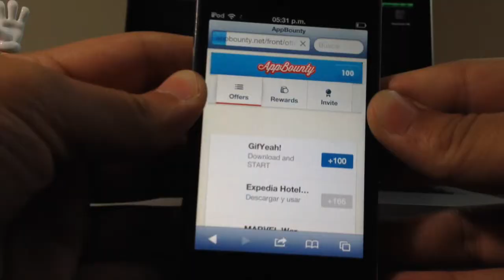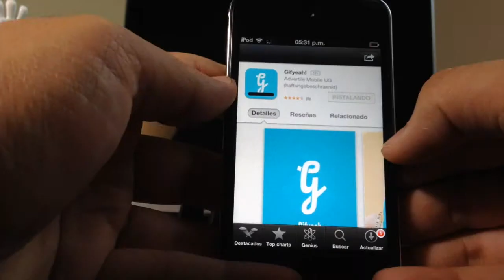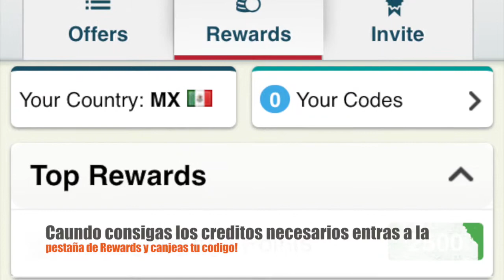How to get Microsoft Points and Xbox live FREE!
Entren a este link, desde su dispositivo, para que les den puntos de regalo: